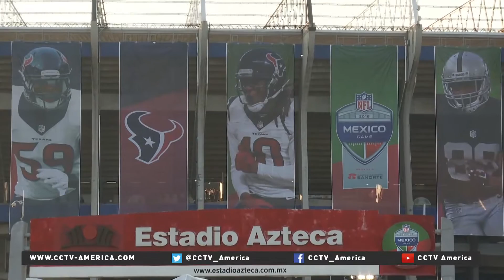NFL's looks to score a touchdown in the Mexican market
Professional sports mean big money. That’s especially true for the National Football League.  With the NFL’s popularity growing in the United States, the league has been turning its attention to millions of fans in Mexico. CCTV America’s Franc Contreras reports.